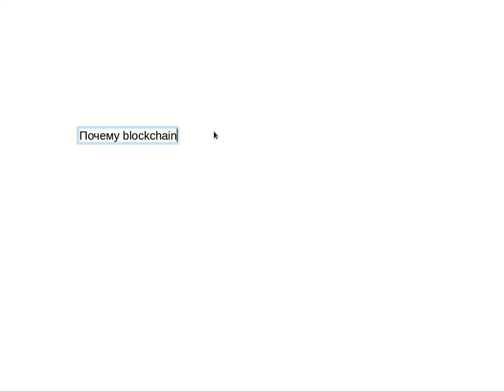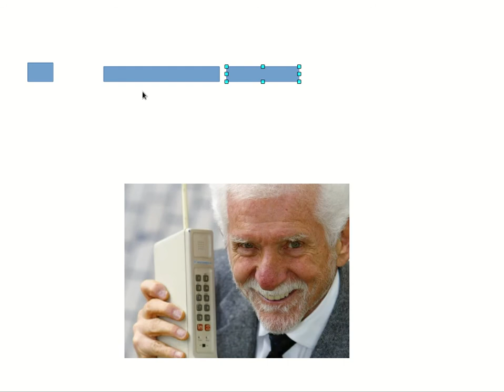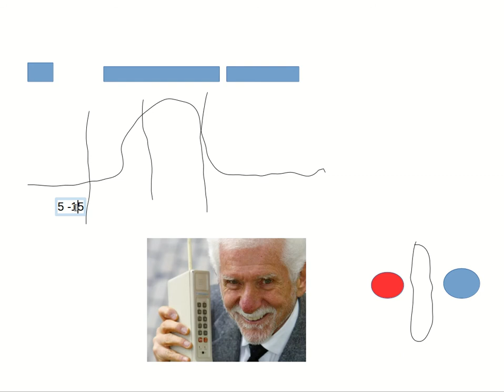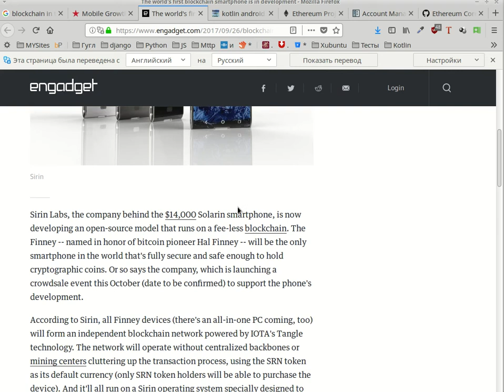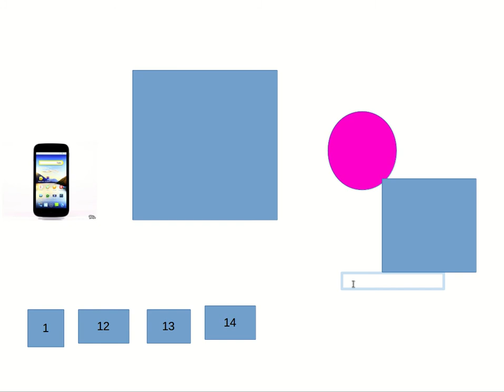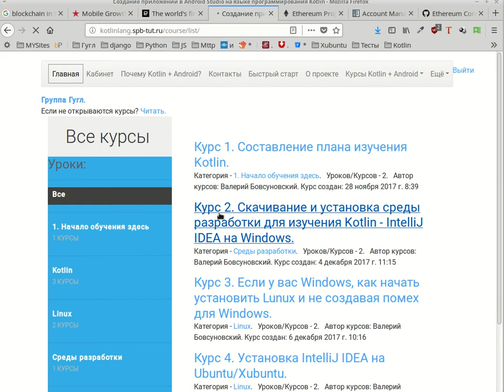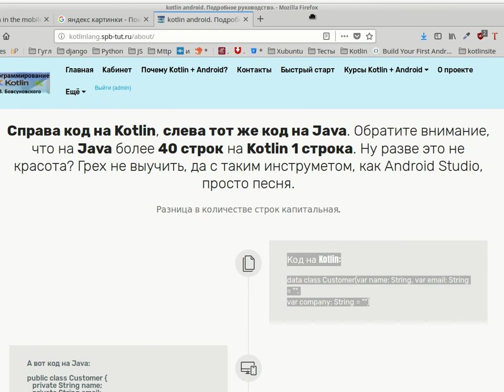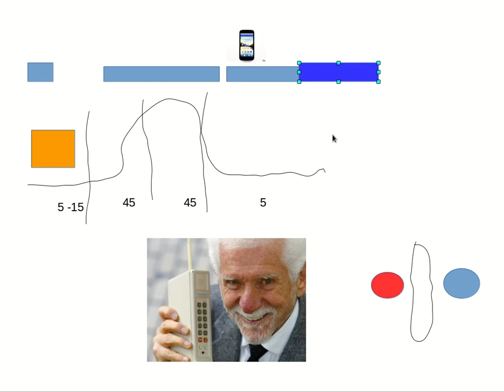Blockchain - тотальное обЪяснение, для программистов и начинающих программистов.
Быстрый старт:
Видео записано в формате мозговой штурм, вы вынуждены будете при просмотре отвечать себе на вопросы и найти решение.

50 минут разбираем Blockchain, инструменты разработки, экономические выгоды обычным человеческим очень простым языком, в стиле вопросов, то есть это видео и есть точка отсчёта вашего знания и это может определить ваше финансовое положение, на данный момент, вы бор зависит от вас и у вас есть время, через 2-3 года блокчейн изменит интрнет в целом и мир. как следствие, тогда от вас ничего не будет зависит, вы свой выбор, значит профукали. Я верю, что вы услышите меня и сделаете себе состояние, решая потребности тех кто не умеет программировать.